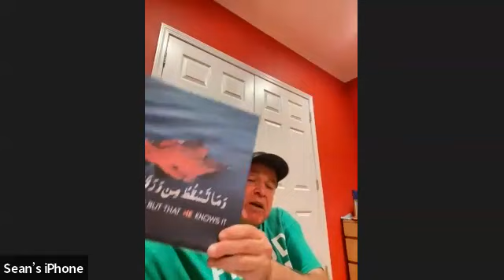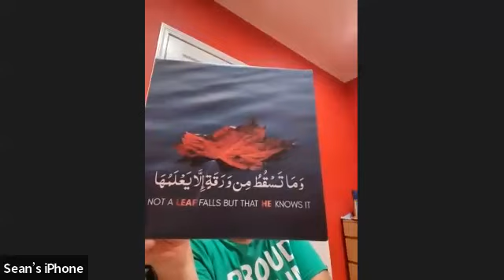10:6:2023 Surah Al fatiha 3 Dr Hajo